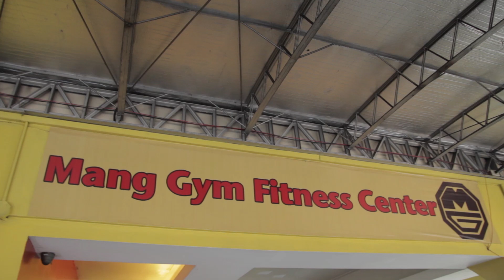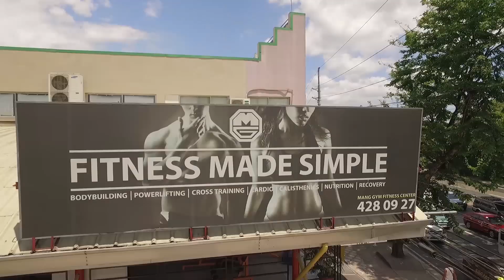[Bet Mo Ba?] Stationary Bike Challenge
Papatunayan nina Lovely Abella at Jopay Paguia na hindi lang sila palaban sa sayawan, palaban rin sila sa kahit na anong hamon na ibibigay sa kanila. Nakahanda ibandera na ang trabaho ng mga lalake, kaya ring gawin ng mga babae. Kung ikaw ang hahamunin? Bet mo Ba?